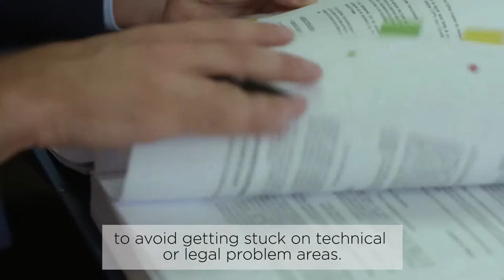Collaboration and coordination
Herbert Smith Freehills Careers: Projects and People